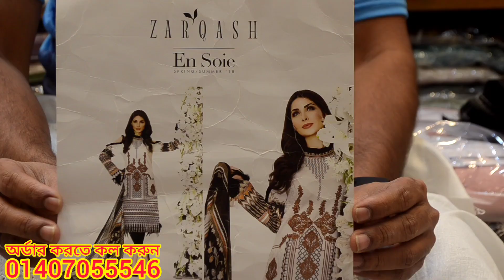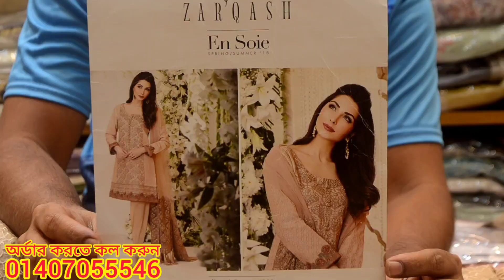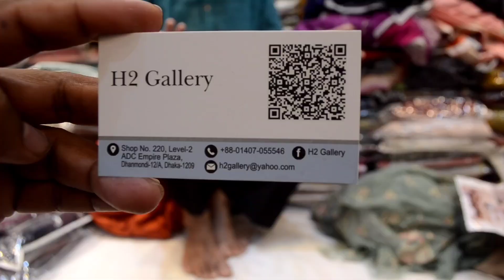Zarquas Heavy Embroidered Silk Dupatta পাকিস্তানি সিল্কের ওড়নার ড্রেস কিনুন silk silkdress #2022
৯০০ টাকায় বিন সাঈদ কুর্তি | ঈদ ধামাকা অফার

Assalamu Alaikum

AVAILABLE BRANDS
1.
2.
3.
4.
5.
6.
7.
8.
9.
10.
11.
12.
13.
14. Gul _Ahmed
15.
16.
17.

***QUERIES***
1) We are Pakistani Unstitched Ladies Dress Importer, Retailer & Wholesaler in Dhaka Bangladesh.
2) We Sell 100% Original Pakistani Dresses with a guarantee.
3) We have all Pakistani new dress 2020 for the girls/Women in Bangladesh.
4) We are a Brand for Pakistani Party Wear Dresses Collection.
5) We have all the Pakistani latest Catalog Dresses 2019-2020.
6) Everyone should buy a Pakistani dress at the best price from our Outlets.
7) We have also digitally printed Three piece lawn Price at Cheap Price.
8) Pakistani cotton embroidered party wear or simple embroidered dresses also available here.

1st Outlet:
H2 Gallery..
Dhaka-1212.

 2nd Outlet:
Maria B..
Shantinagar , Dhaka-1205

 3rd Outlet:
Johra..

4th Outlet:
H2 Gallery..